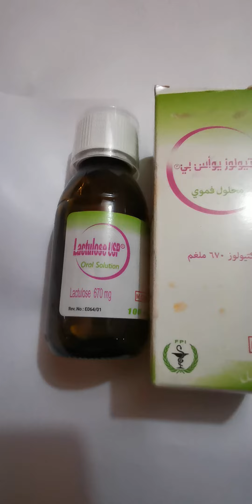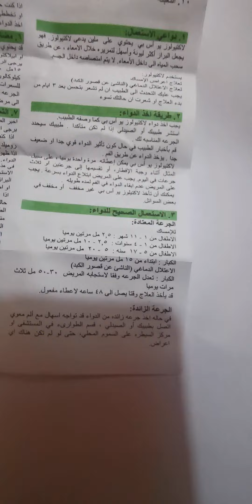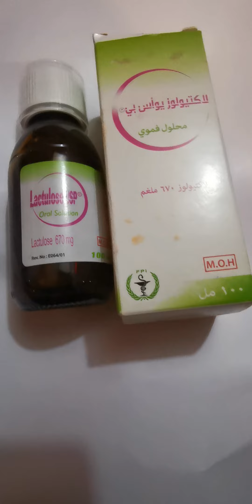شراب لاكتيلوز Lactulose علاج الإمساك شراب ملين دوفلاك duphalac syrup هل يستخدم للحامل والأطفال قبض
دواعي استعمال دواء osmolax Lactulose
لاكتيلوز للقولون
شراب جلوكوز للامساك
متى يبدأ مفعول شراب لاكتيلوز
لاكتولوز، مسهل إسموزي، يعمل على زيادة كمية الماء في البراز و بالتالي يعمل على تليينه، كما تؤدي عملية كسر اللاكتولوز من قبل البكتيريا المعوية إلى رفع حموضة الأمعاء، مما يعمل على منع وصول الأمونيا إلى الدم، لذا يستخدم في بعض حالات الإعتلالات الدماغية الكبدية.
سعر دواء لاكتيلوز
لاكتيلوز للحامل
لاكتولوز معرف الاتحاد الدولي للكيمياء البحتة والتطبيقية

Lactulose is a laxative taken to treat constipation (difficulty pooing). It is also taken to help a severe liver disease called hepatic encephalopathy. Lactulose comes as a sweet syrup that you swallow. It's available on prescription

متى يبدأ مفعول دوفلاك

duphalac 667 g/l

معلومات عن دواء دوفلاك
دوفلاك للحامل
دواعي استعمال دواء duphalac
شراب دوفلاك للمرضع
دوفلاك شراب Duphalac علاج الإمساك.فى حالات اعتلال الدماغ الكبدي ...